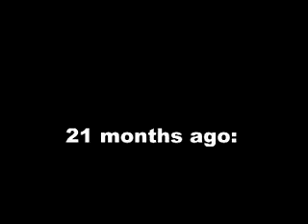Sisters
My goodness they look alike